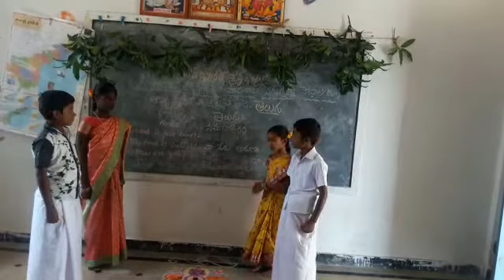MPPS EGUVAPALLI SOMALA MANDAL CHITTOOR DIST AP TELUGU LANGUAGE VEDIOUPLODE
MPPS EGUVAPALLI SOMALA MANDAL CHITTOOR DIST  AP TELUGU LANGUAGE VEDIO UPLODE